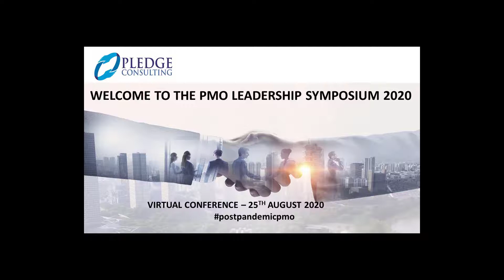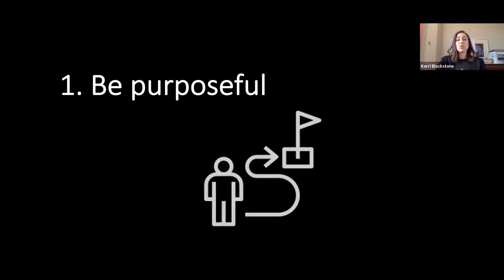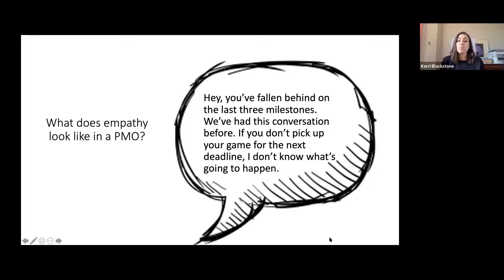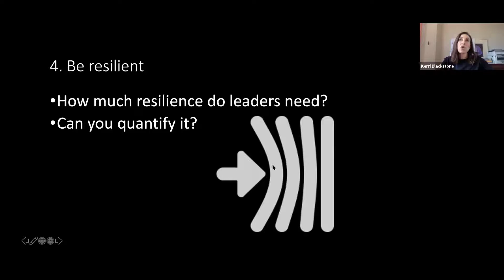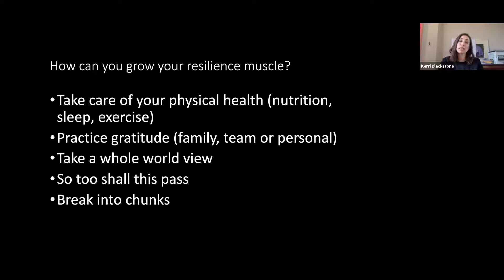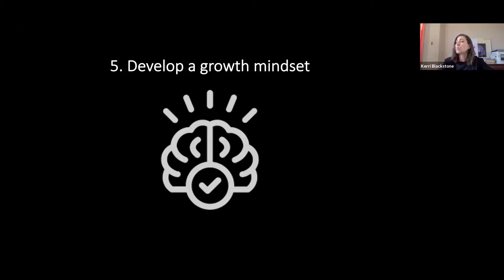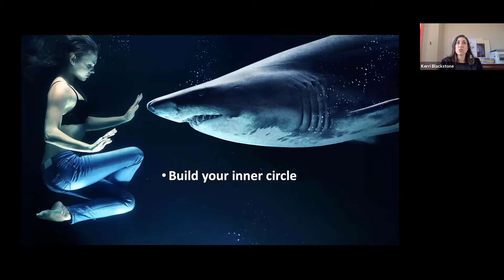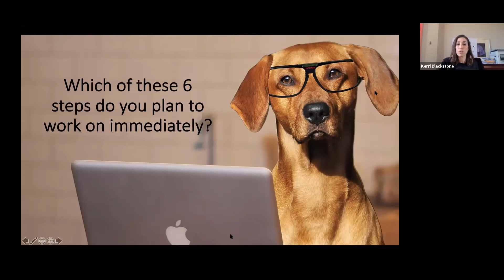PMO Leadership Symposium 2020 - Kerri Blackstone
Kerri Blackstone of Blackstone Training takes us through 6 steps for leaders during Covid at the Pledge Consulting PMO Leadership Symposium 2020